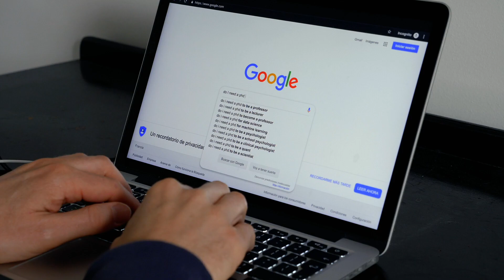Do you need a Master's degree or a PhD to do DATA SCIENCE. FIND OUT HERE.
Do you need a masters degree or PhD to be a data scientist or to work in Data Science? My thoughts.

3 Data Science Learning Platforms I would recommend

1. Data Quest (my favourite)

2 Recommended Python Courses

1. Exploratory Data Analysis with Python and Pandas
2. Complete Python Programmer Bootcamp